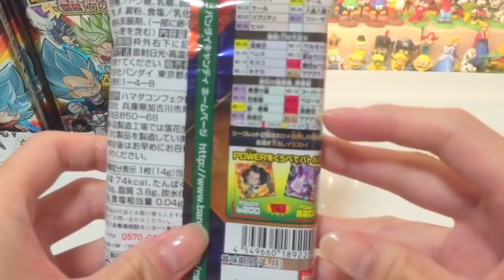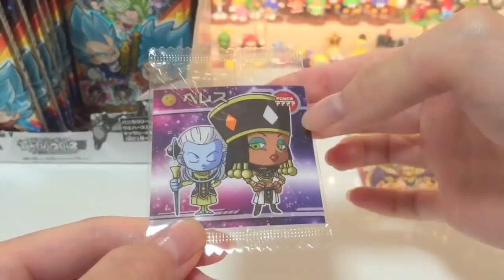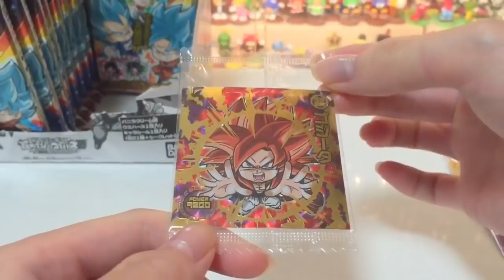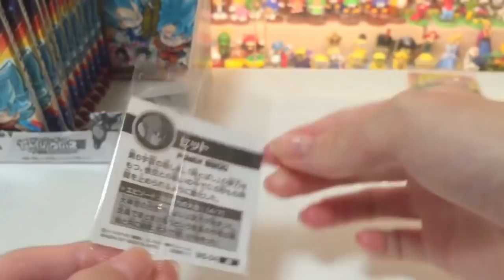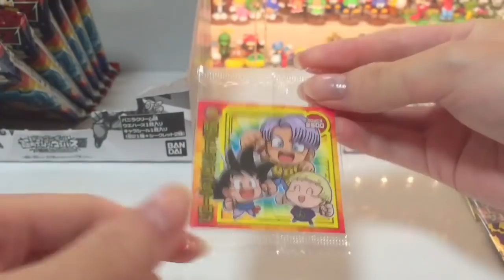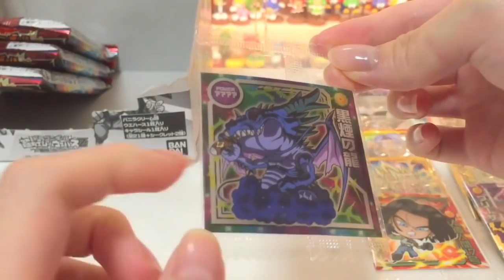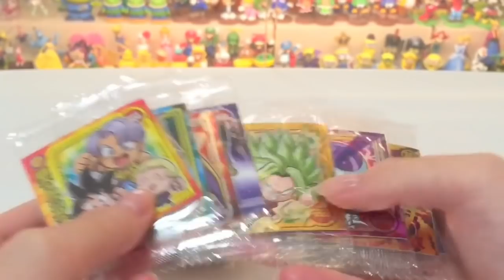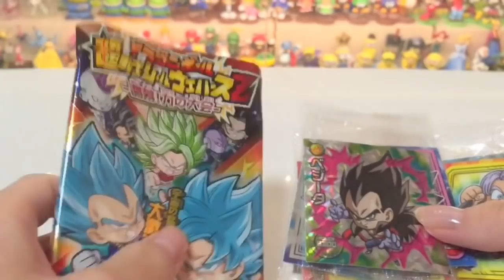【シークレットが超カッコイイ!!】1BOX開封 ドラゴンボール 超戦士シールウエハースZ 開幕！力の大会【DRAGONBALL WAFERS Z UNBOXING】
シークレットの超ゴッドレアが2種類ラインナップされています☆
前回はver違いの超ゴッドレアでしたが、今回は超ゴッドレアも新規描き下ろしなので嬉しい！　シークレットの1枚が悟空の新形態なのかな？って期待してたのですが違いました。どうやらあのキャラらしいです。正直残念。。。シークレット扱いではないだろ～(;´∀｀)
1つ100円くらいで、シール1枚とウエハース1枚入りです。
※察してくれてると思いますが一応訂正しておきます。
超一星龍を「たおした」のではなく、「圧倒」したですね。
ラインナップはこちら　↓　↓
1．カリフラ　2．ケール　3．リブリアン　4．ヒット　5．ケール
6．人造人間17号　7．フリーザ　8．孫悟空　9．ヘレス　10．モスコ
11．キテラ　12．ベルモッド　13．悟天＆トランクス＆マーロン
14．悟空＆ベジータ　S1．シークレット1
15．黒煙の龍　16．四星龍　17．超一星龍　18．孫悟空
19．スーパーウーブ　20．ベジータ　21．孫悟空　S2．シークレット2
の全部で23種類です。